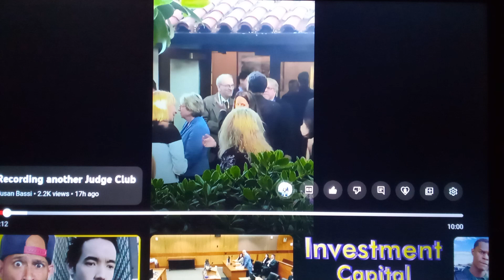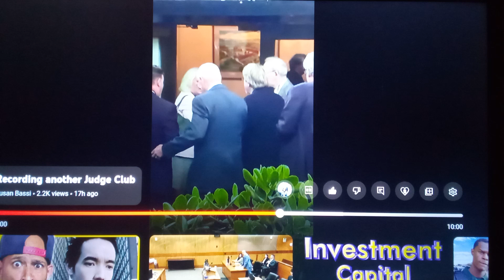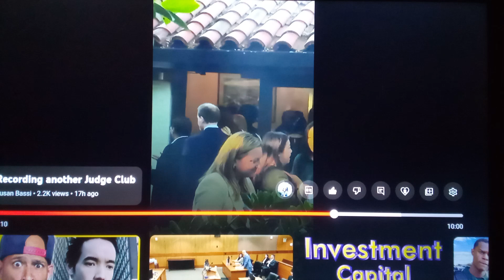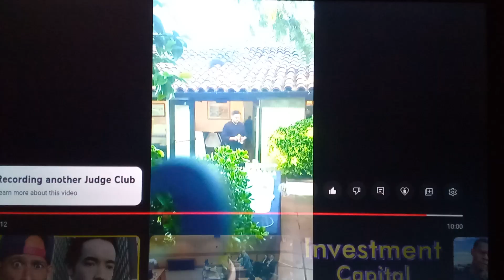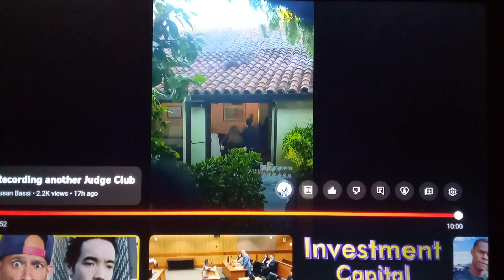Susan bassey true journalism thorn in judicial branch